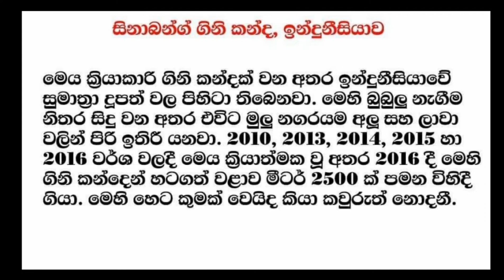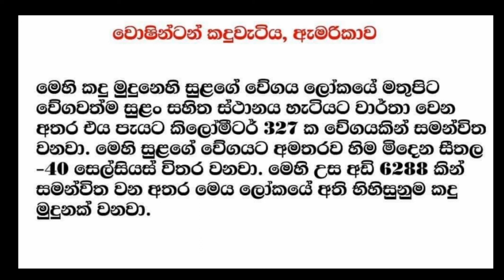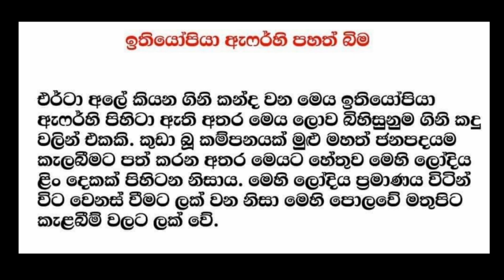The World's Worst Places (ලොව භයානකම ගමන් දහය...)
ALL YOUTUBE MY CHANNEL